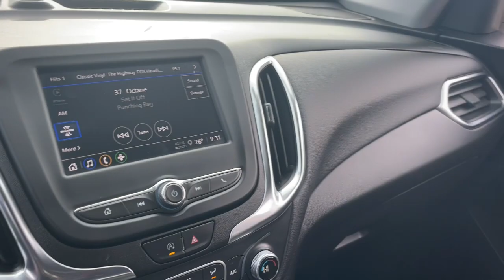2022 Chevrolet Equinox Ames, Boone, Story City, Marshaltown, Nevada Iowa A9431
Cherry Red Tintcoat Used 2022 Chevrolet Equinox LT available in Ames, Iowa at George White Chevrolet. Servicing the Boone, Story City, Marshalltown, and Nevada areas.

#{MAKE}
#{MODEL}
2022 Chevrolet Equinox LT - Stock#: A9431

1719 S. High Ave

Cherry Red Tintcoat AWD. 25/30 City/Highway MPGbr2022 Chevrolet Equinox LT 4D Sport Utility AWD 6-Speed Automatic Electronic with Overdrive 1.5L DOHCbrbrbrGEORGE WHITE CHEVROLET - PRE-OWNED INVENTORY FOR AMES & ANKENY CHEVROLET CUSTOMERS George White Chevrolet is also your source for pre-owned Chevy cars and trucks. We have a large pre-owned inventory available. For used cars near Ankeny paired with amazing service visit our Ames Chevrolet showroom for a test drive today. You can use our site to view inventory find a quick quote or research leasing and financing options.